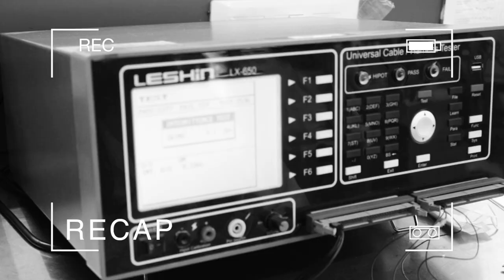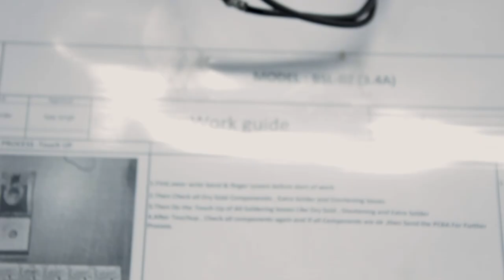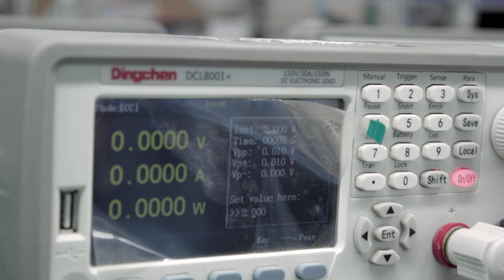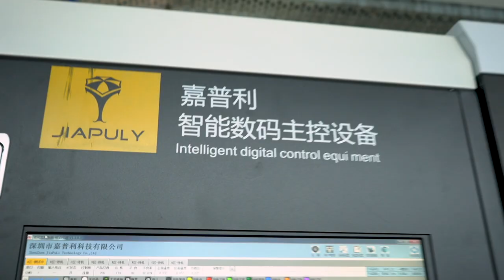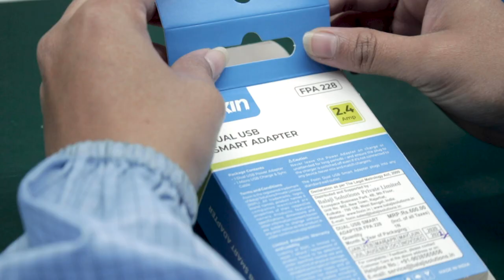Making & Manufacturing of EARPHONES & ADAPTOR. (in Hindi)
In this video, we'll walk through the facility of BALAJI SOLUTIONS who are not only exporting mobile accessories but also manufacturing them in-house, from USB cables to Earphones, from Earphones to Adaptors, they are manufacturing everything.

This is the second part of the series, where you'll get to know about the manufacturing process of Earphones and Adaptors. We have covered every area of the Earphones & Adaptor manufacturing department so that people who are planning to begin with such business can get information regarding this business.

In the first part, we have shared the manufacturing process of USB cables using only Indian materials and technology. The video will take you through the journey of a man whose entrepreneurial dream, relentless hard work, and strong desire for success helped him build a company. He believes in Quality and Satisfaction for customers. An Indian MSME, which is competing with Chinese products with a goal to provide good quality premium Indian products to the people.

I am sure you all will like this video.

To Explore the hidden opportunities of Indian Stock Market